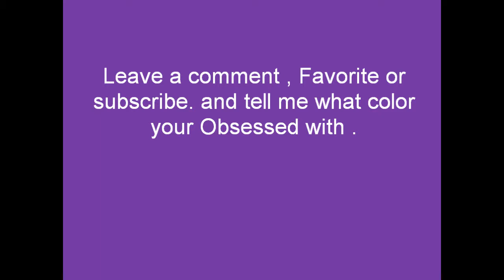Obsessed with PURPLE!!!!!!!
I am Obsessed with PURPLE!. Tell me what color your Obsessed with.